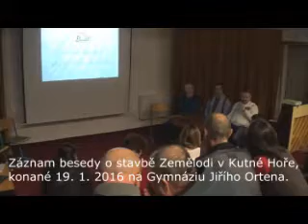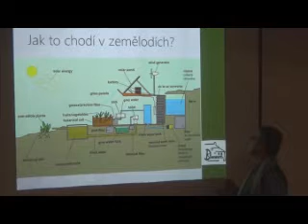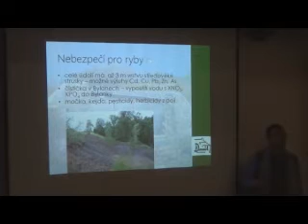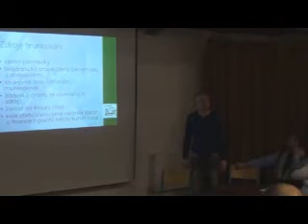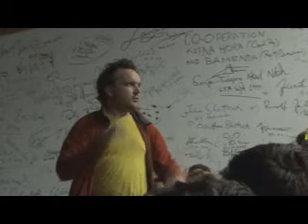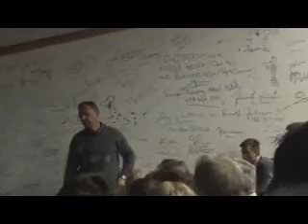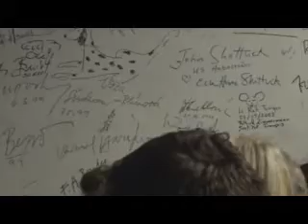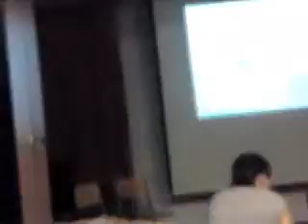Zemělodˇ v Kutné Hoře - veřejná prezentace a diskuse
Video záznam (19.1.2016) prezentace a následné diskuse na Gymnáziu J. Ortena na téma "stavba Zemělodi" v Kutné Hoře. Nízká kvalita záznamu ovlivněna jeho délkou - cca 3 hodiny...